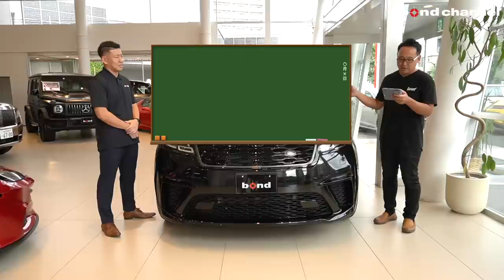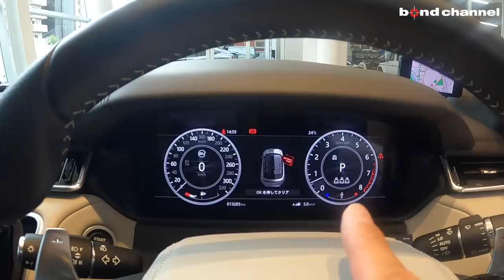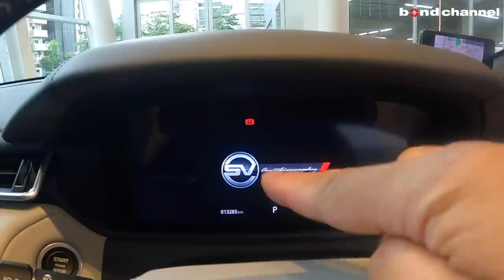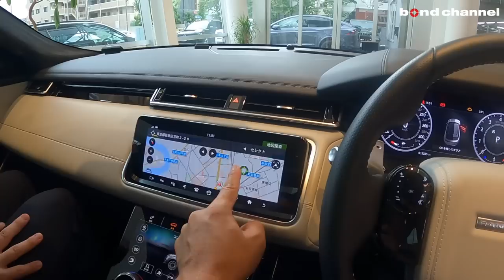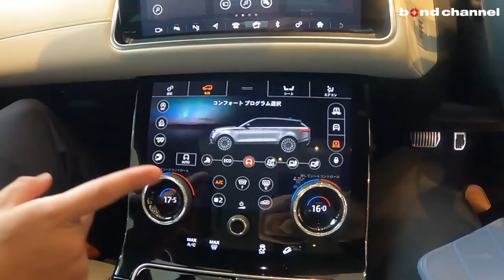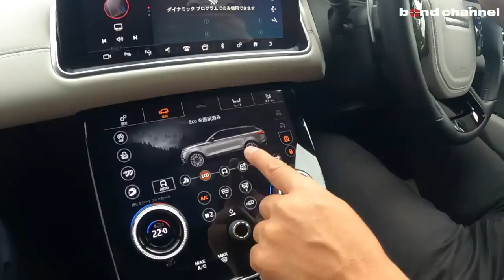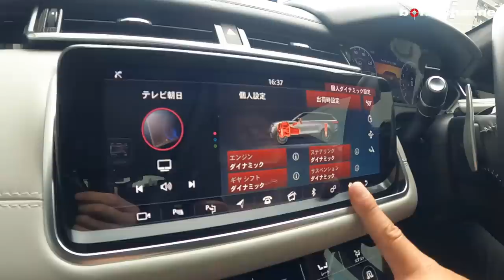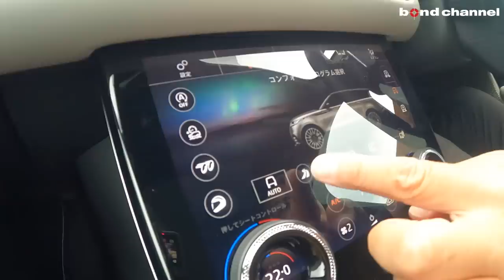【53台だけの過激なヴェラール！550馬力V8エンジンの走りは?!】RANGE ROVER VELAR SV Autobiography Dynamic edition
00:00 外装紹介
09:28 内装紹介
21:53 トランク
23:20エンジンルーム紹介
25:00 灯火類&排気音紹介
26:24 試乗
46:43 エンディング

☆★☆新規入庫☆★☆　ヘッドアップディスプレイ　サンルーフ　Ｍｅｒｉｄｉａｎサウンド　ＡｐｐｌｅＣａｒＰｌａｙ　エアサスペンション　コンビニエンス機能　シートヒーター　ベンチレーション

グレード SV AUTOBIOGRAPHY　DYNAMIC EDITION
型式 7BA-LY5SC
ハンドル 右
カラー サントリーニブラック
車検 車検2年付
保証 あり
修復歴 なし

〒125-0063
東京都葛飾区白鳥1-9-8
AM10:00 ~ PM19:00
定休日：なし
担当：藤本